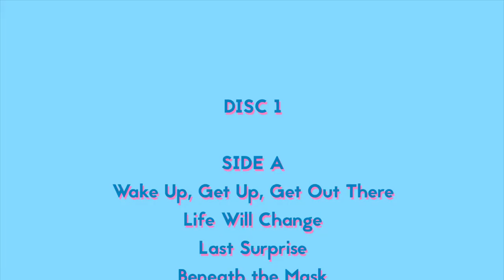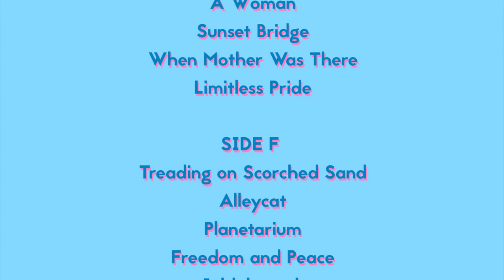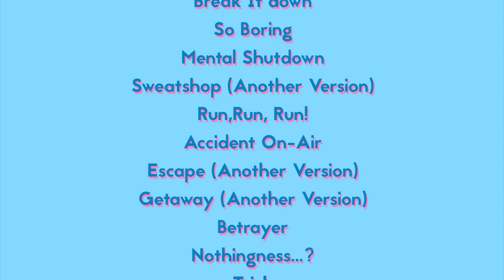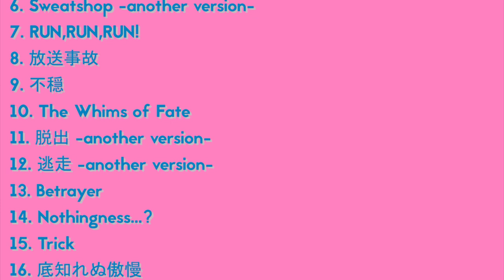VGC - Persona 5 iam8bit Deluxe Vinyl Unboxing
For our first video of the new year to start things off right, we have unboxed the Deluxe Edition vinyl soundtrack from iam8bit. You have heard us talk about Persona many times because of our love for the series and I personally own most of the soundtracks on CD. But this is the first full soundtrack on vinyl and I was very excited to get this unboxed.

If you're interested in seeing what more iam8bit has to offer you can find them here: